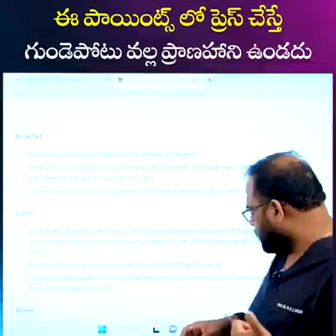9 March 2023